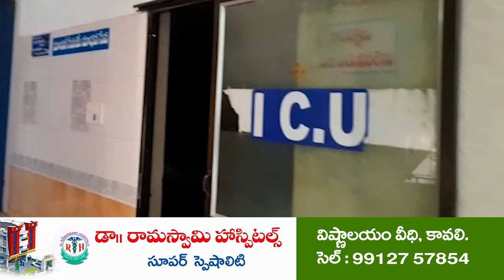భారీగా గో క‌ళేబ‌రాలు త‌ర‌లింపు...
- అడ్డుకున్న బీజేవైఎం నాయ‌కులు య‌శ్వంత్ సింగ్‌
- నెల్లూరు న‌గ‌రం బోడిగాడితోట వ‌ద్ద ఘ‌ట‌న‌
- మినీ లారీతోపాటు డ్రైవ‌ర్‌, క్లీన‌ర్ ని అదుపులోకి తీసుకున్న పోలీసులు